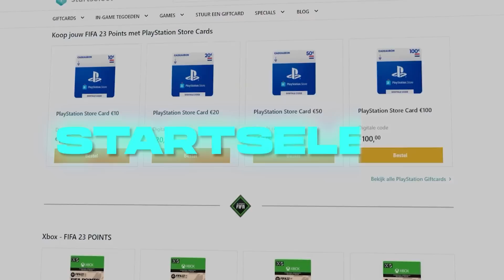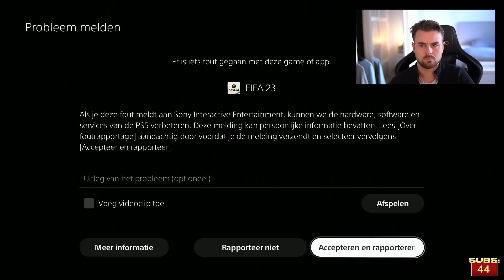Eindelijk ZIEKE Packluck!! 😍